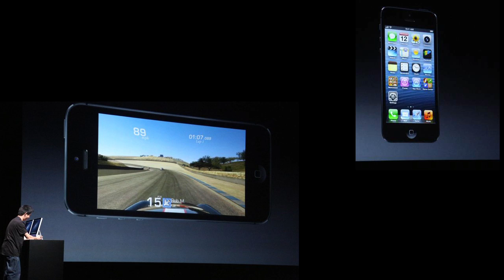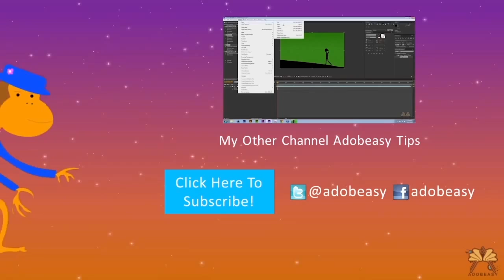Apple iPhone 5 Event Recap - Phone Boasts A6 Chip and 4G LTE Thank You Samsung and HTC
In this episode of the Technology Show That Has No Title I talk about some of the features on the iPhone5.